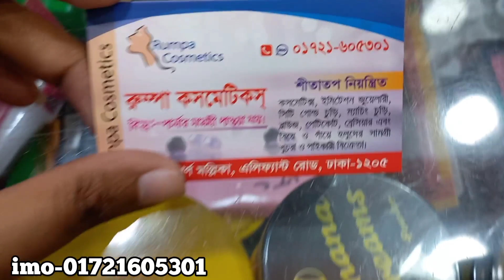বাচ্ছাদের, বড়দের ক্লিপ,রাবার,হেয়ার ব্যান্ট ইত্যাদি কিনুন/Ladies tukitaki item buy.